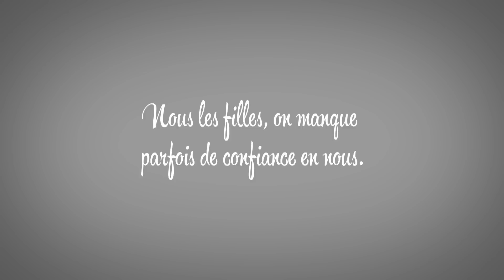Les filles expliquées aux mecs : Les réseaux sociaux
Elsa et Sophie reviennent pour un nouvel épisode! Restez en ligne :)